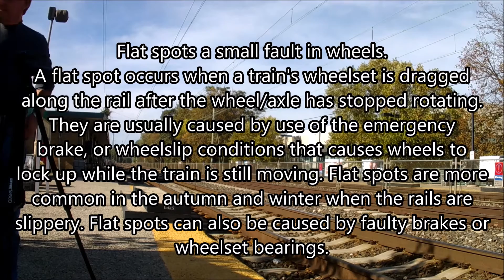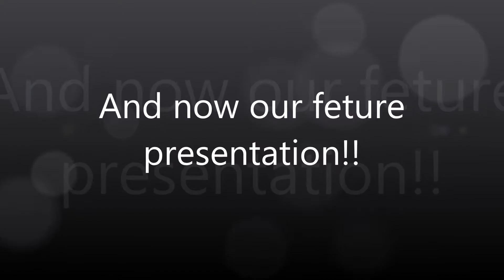The Autumn leaf express and other trains at Ardmore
Filmed with SEPTA Railfan 1000
Enjoy the weekend SEPTA and Amtrak traffic as well as the Autumn express which I never caught since 2014 on the Colebrookdale. this may be my last railfan trip of 2017